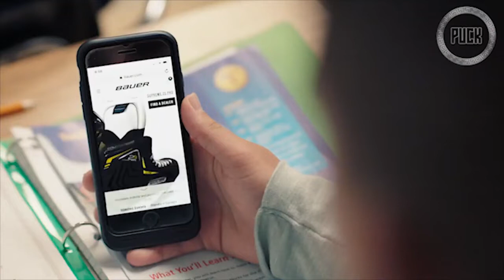David Pastrnak Funny Moments (HD)